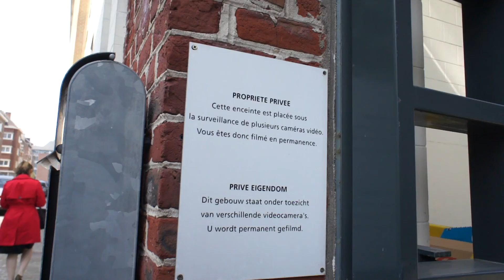Surreally Beautiful Brussels (Part One)